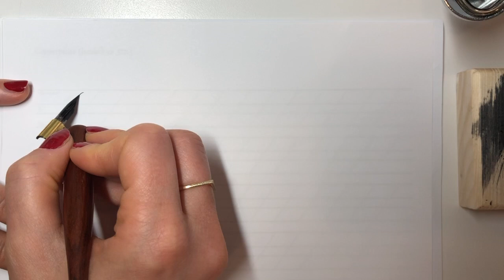Real Time Calligraphy Demo - Anthropology of Meritocracy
In this video, I'm writing a quote from David Brooks' TED Talk. No narration, so feel free to play your own music. ;-)

or practice Connections and Spacing (2 months free access with these links)